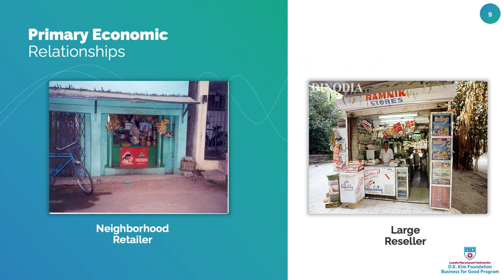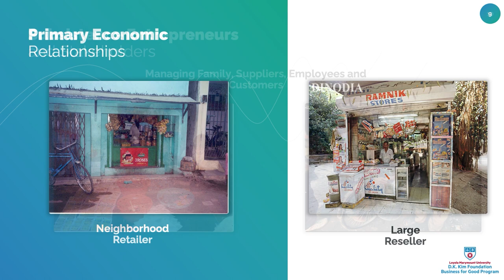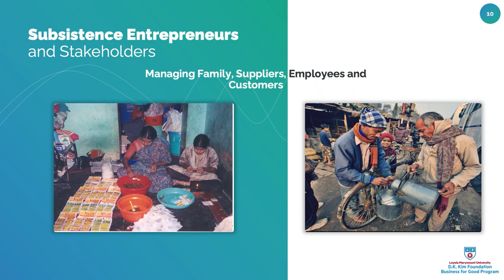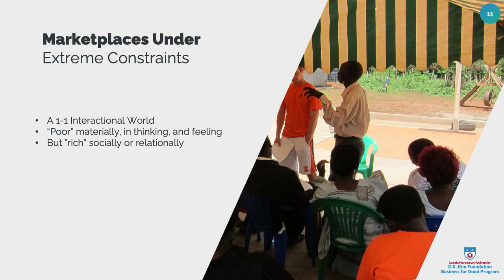7 Relating in Subsistence Marketplaces in Studio